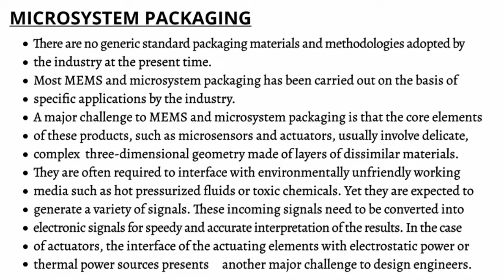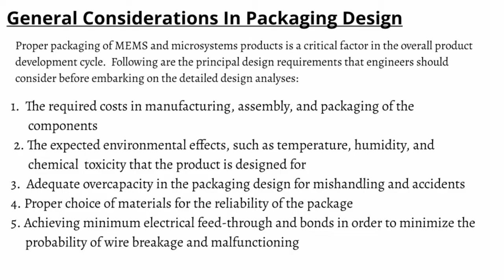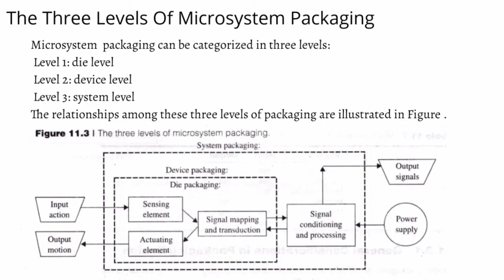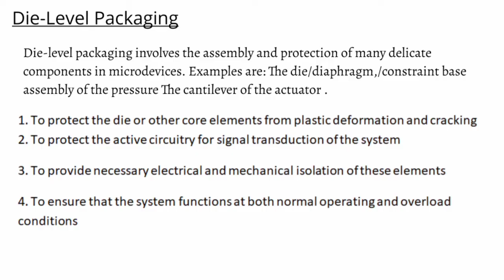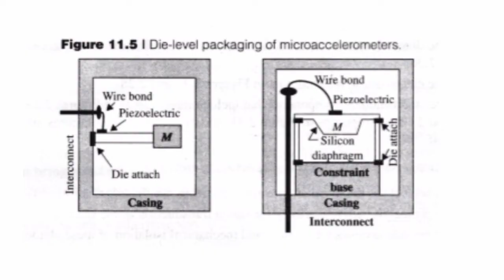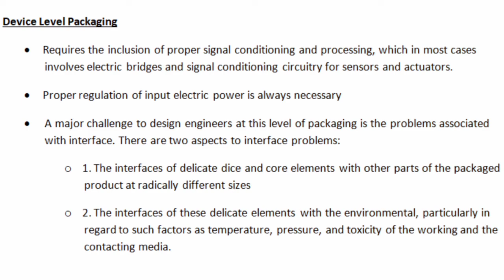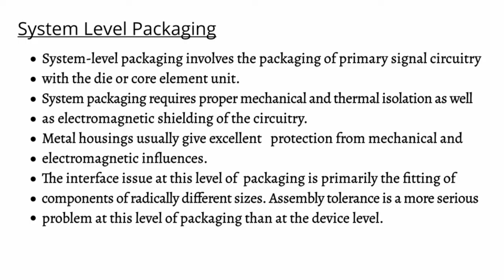MICROSYSTEM PACKAGING ||MODULE 5 || EC 465 || KTU MEMS || LECTURE38